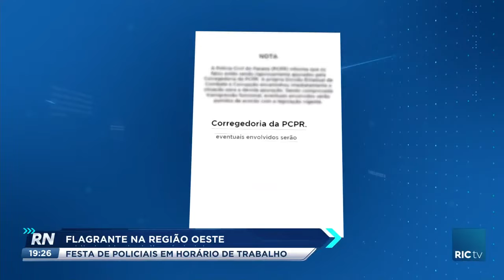Flagrante na região oeste: festa de policiais em horário de trabalho